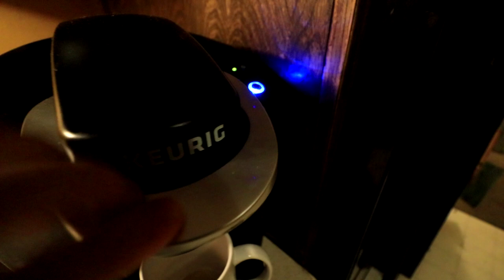Morning Painting Routine and Speed Painting of James Cagney Airbrush India Ink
This is my morning painting routine and a speed painting of James Cagney in India Ink and Airbrush. This is a 5.5 hour painting condensed to less than 2 minutes.